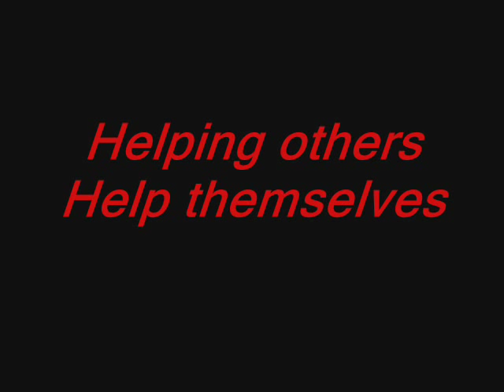social work music video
class assignment